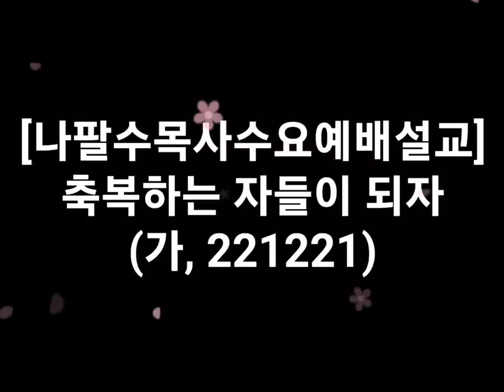나팔수목사수요예배설교 - 축복하는 자들이 되자(가, 221221)